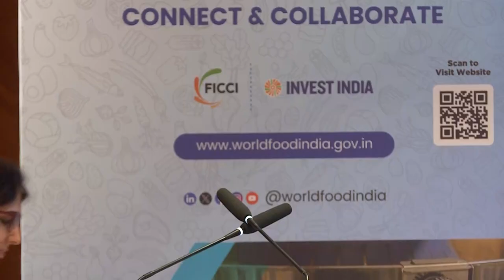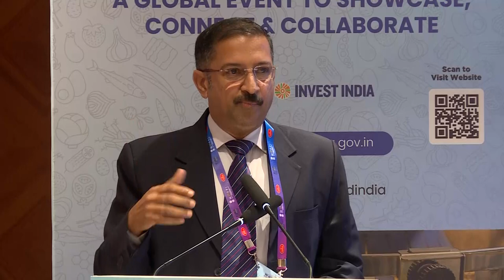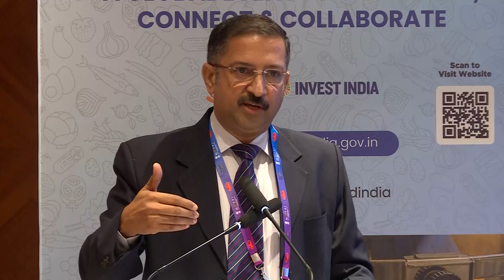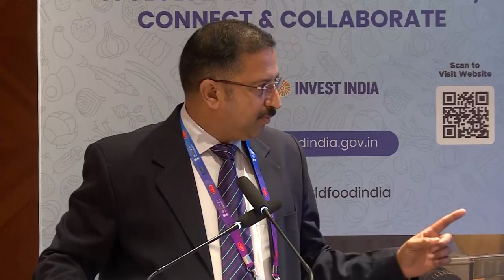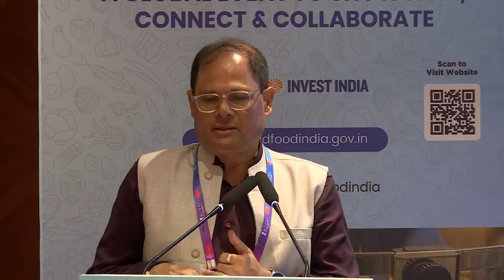Sustainable Agriculture for Livelihoods Promotion in the Northeastern Region of India .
Sustainable Agriculture for Livelihoods Promotion in the
Northeastern Region of India (DoNER), Ministry of Development of Northeastern Region
Speakers:
 Commodore Rajiv Ashok (Retd.), Managing Director, NEARMAC
Shri. Chanchal Kumar, Secretary, Ministry of DoNER & Secretary, North Eastern Council (NEC),
 Angshuman Dey, Joint Secretary, Ministry of Development of the North East Region (MDoNER)
 Dipanwita Chakraborty, Regional Director- Corporate Responsibility and Sustainable Development,
Asia Pacific, Cargill
 Mr. Alay Barah, Executive Director, ICCo India
Session Moderator:
Rijit Sengupta, Chief Executive Officer, Centre for Responsible Business